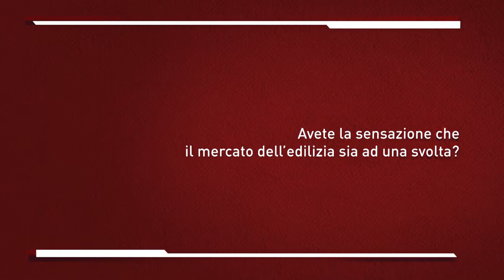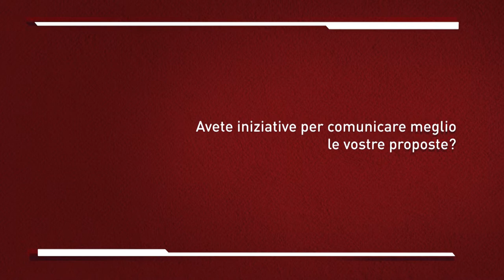Oikos - La nostra svolta...puntare sui servizi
Intervista al presidente di Oikos, Claudio Balestri